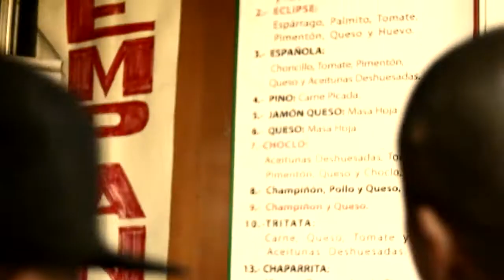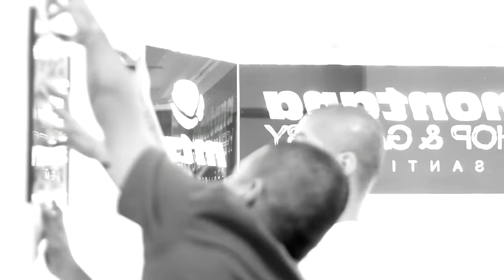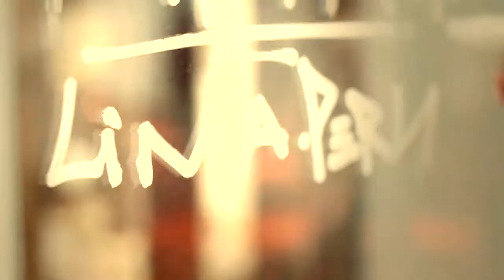Entes y Pesimo en Montana Shop & Gallery Santiago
Les presentamos un resumen de la visita de Entes y Pesimo a Chile en Noviembre del 2012.